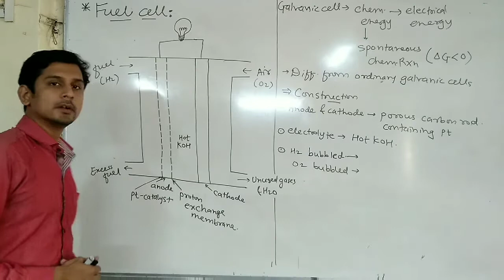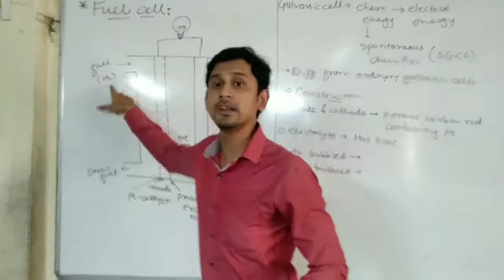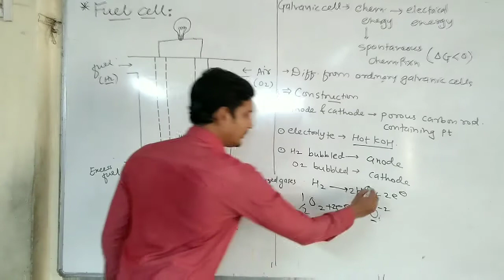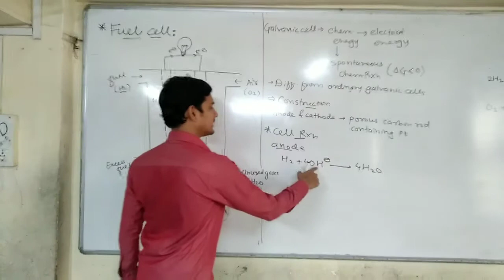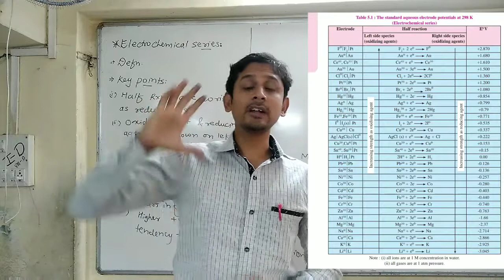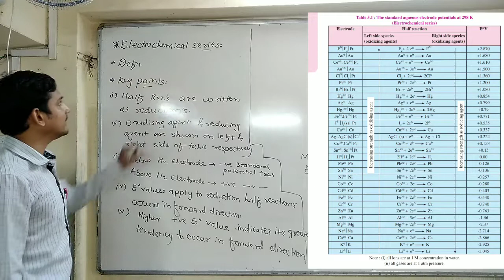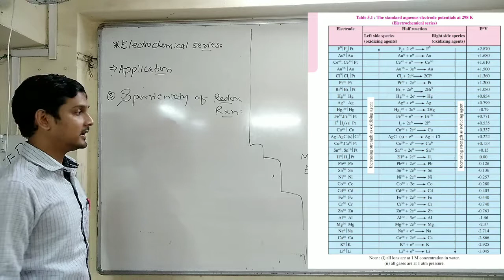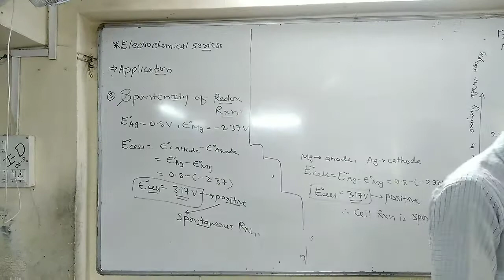Fuel cell, Electrochemical series or electromotive series and it's application's